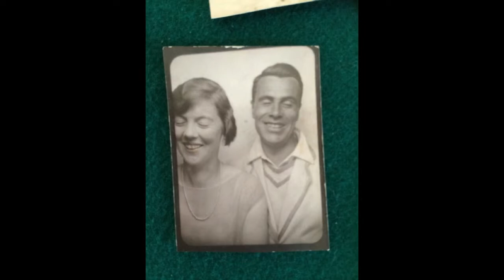Hulm photos from England 1930ish to about 1949…mostly Jim and Freddie